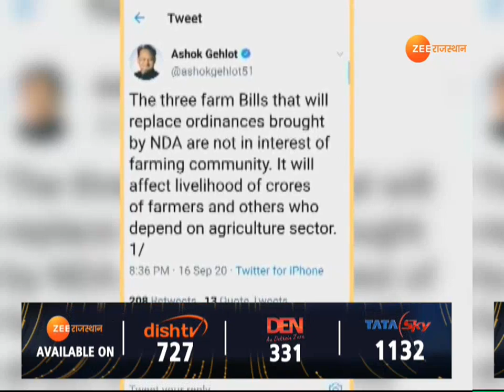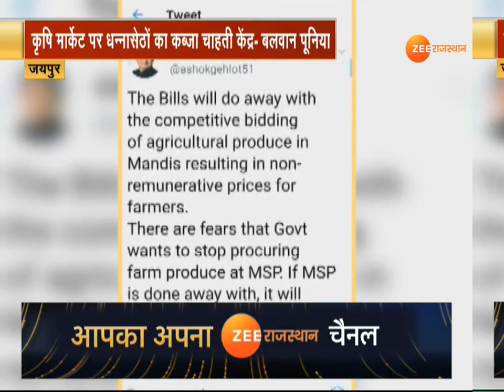Agricultural ordinance: क्या वाकई यह बिल किसानों के लिए मददगार हैं ?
भारत की बड़ी आबादी किसान है शायद यही कारण है कि मोदी सरकार ने किसानों की आमदनी साल 2022 तक दोगुनी करने का लक्ष्य लिया, इसी के लिए केन्द्र सरकार हाल ही में तीन अध्यादेश भी लाई।।